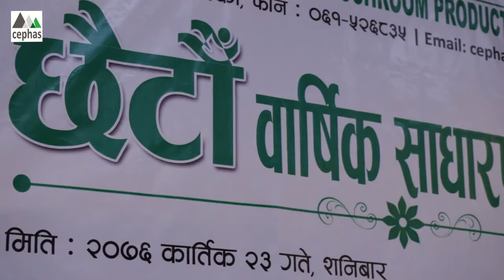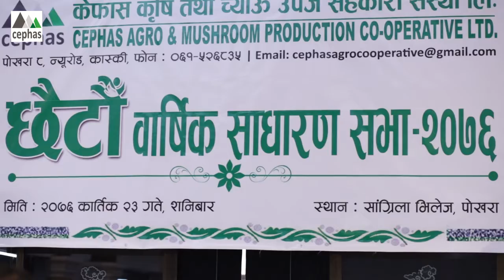केफास सहकारी न्युरोडको साधारण सभा सम्पन्न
shakari#dance rabilaamichaane pokhhara newwroad#money#